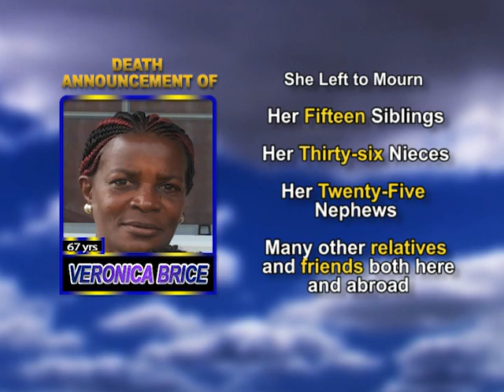Veronica Brice meduim